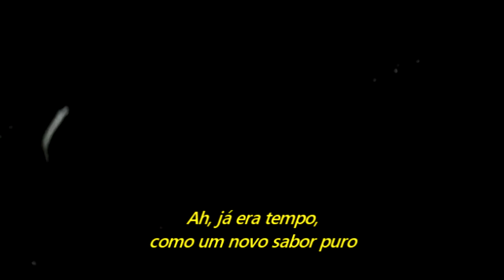Pearl Jam - Wash (Legendado em Português)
Álbum: Lost Dogs
Traduzido e legendado por Eduardo Soares